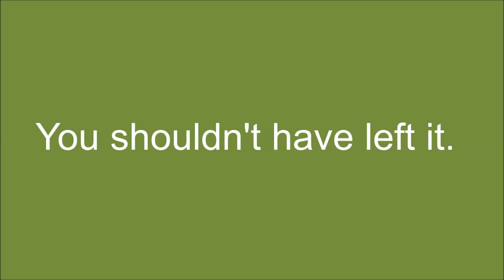Weird lizard eating salad - Parry Gripp